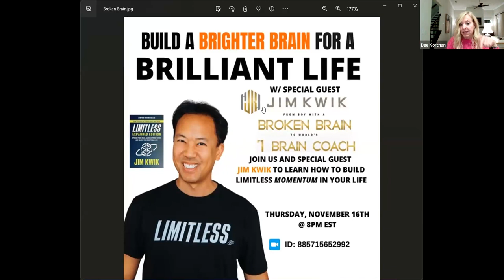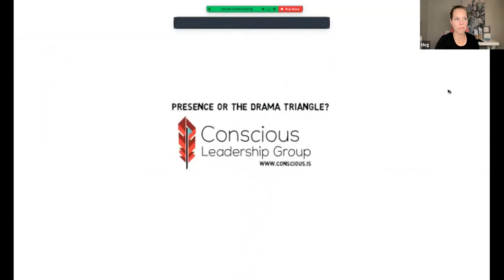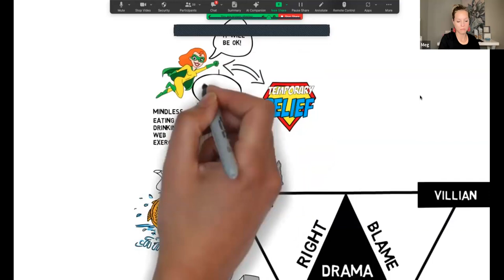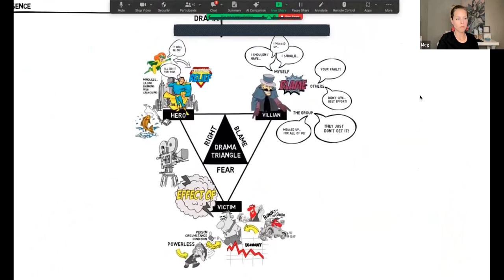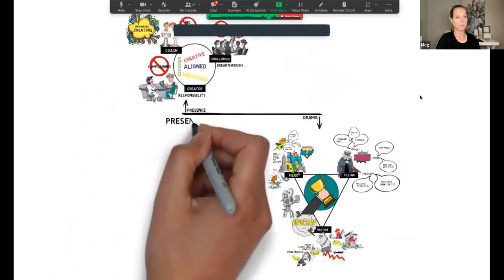Team Time 11/13/23: Don't Be a Drama Llama and Tips for Coaching Clients Through the Holidays